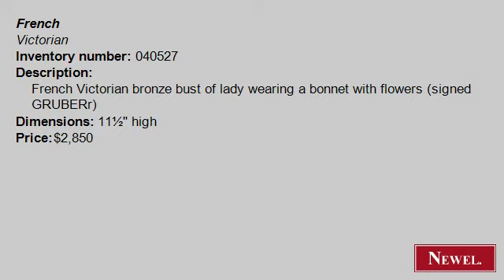Antique French Victorian bronze bust of lady wearing a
- Newel.com: Antique French Victorian bronze bust of lady wearing a bonnet with flowers (signed GRUBERr) (French, Victorian, figure, bust, bronze) (Newel Art and Antiques, New York City)